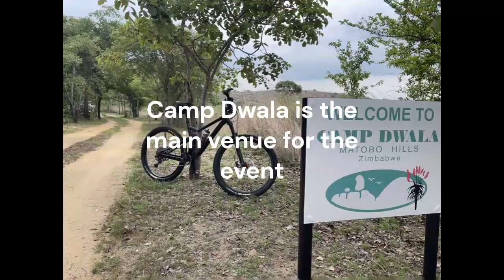matopos classic 2022 MTB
Mountainbiking in Matopo Zimbabwe MTB Classic